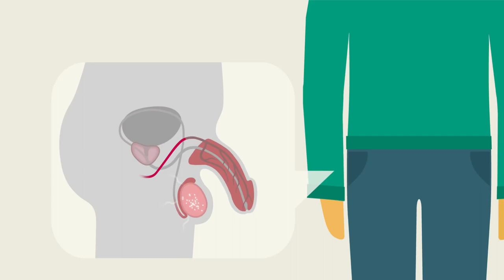Drinkaware: Alcohol & Erectile Dysfunction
All men dread 'Brewer's Droop' but what causes it? This short video from Drinkaware explains how too much alcohol can tame your love-life and how drinking less is not a hard choice.